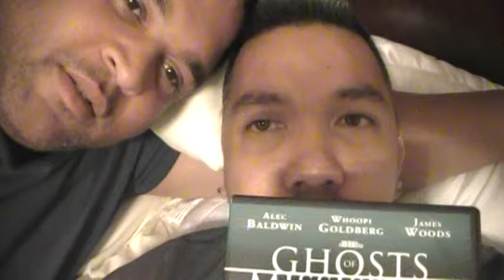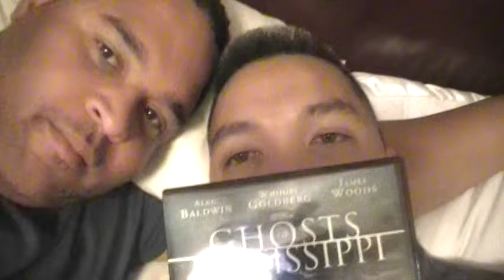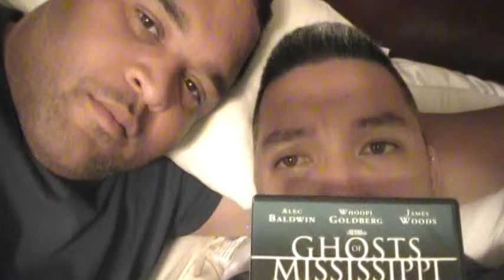Review: "Ghost's of Mississippi" and "The Help"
This is a movie review for the "Ghost's of Mississippi" and "The Help". Two fantastic movies. BTW I do say something that maybe controversial to some people and just know that I don't mean to be racist or anything, but from what people has mentioned today racism is still around.